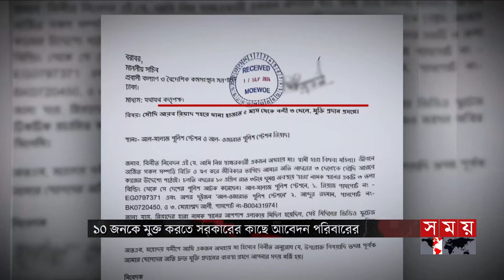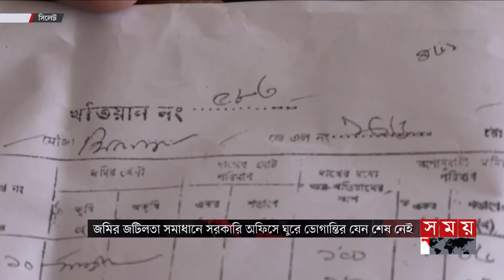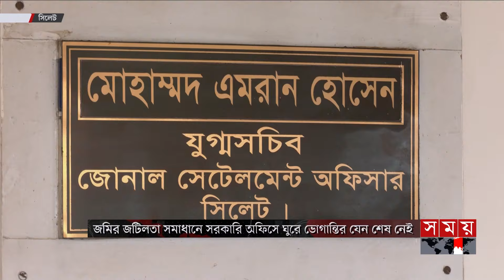বিভাগীয় সময় | বিকাল ৩টা | সিলেট ও ময়মনসিংহ বিভাগ | Bivagiyo Somoy | Somoy TV Bulletin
Somoy TV: t.ly/Se1z
Somoy TV Bulletin: t.ly/iqIq
Somoy Entertainment: t.ly/3dWC
Somoy Sports: t.ly/iASp
SOMOY TV ISLAMIC: t.ly/zU6a

Somoynews.tv: t.ly/Y7ab
খেলার সময়: t.ly/xJ5H
সময়ের গল্প: t.ly/EW3M
এ সময়ের বাণিজ্য : t.ly/m3ir

Groups:
Somoy TV (Official)✅: t.ly/ajiO
Somoy Entertainment✅: t.ly/8CLh
Somoy Business✅: t.ly/4xaJ